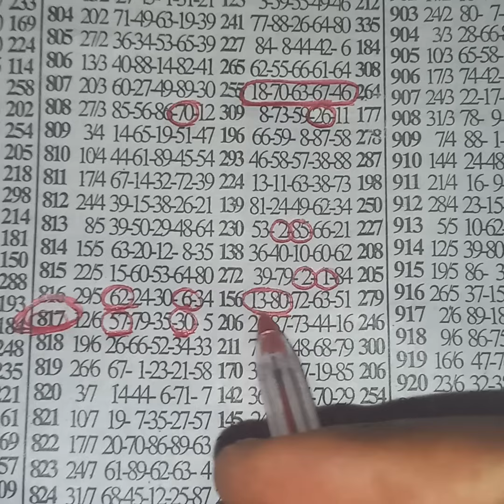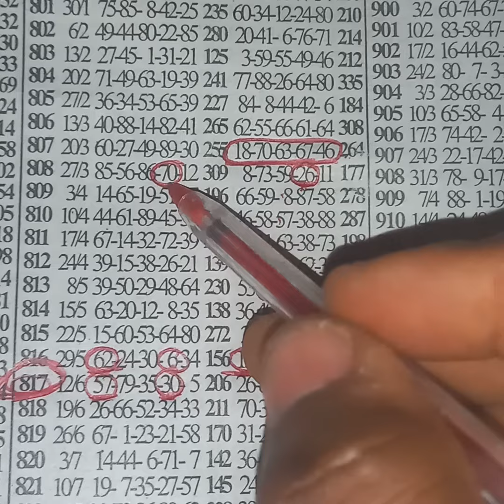💥aseda Sunday💥 Happy father's day